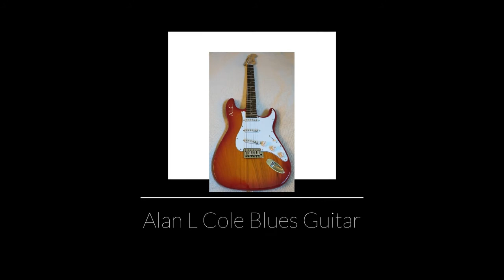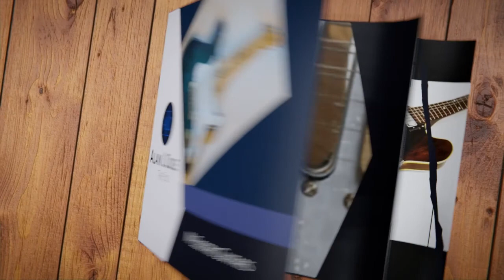Six String Blues